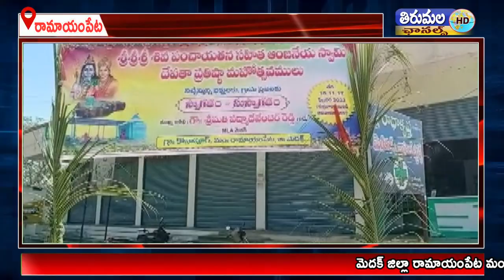శ్రీశ్రీశ్రీ శివ పంచాయతన సహిత ఆంజనేయస్వామి దేవత ప్రతిష్ట మహోత్సవాలు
మెదక్ జిల్లా రామాయంపేట మండలం కోనాపూర్ గ్రామంలోశ్రీశ్రీశ్రీ శివ పంచాయతన సహిత ఆంజనేయస్వామి దేవత ప్రతిష్ట మహోత్సవాలు గత మూడు రోజులుగా ఘనంగా, అంగరంగ వైభవంగా, కన్నుల పండువగా కొనసాగుతున్నాయి